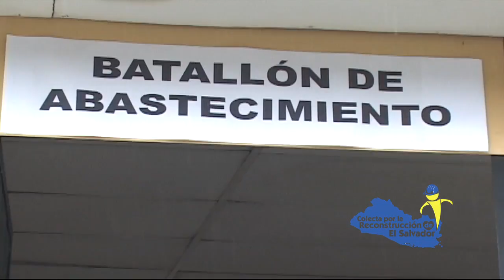Colecta por la Reconstrucción de El Salvador tomas 3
Colecta por la Reconstrucción de El Salvador